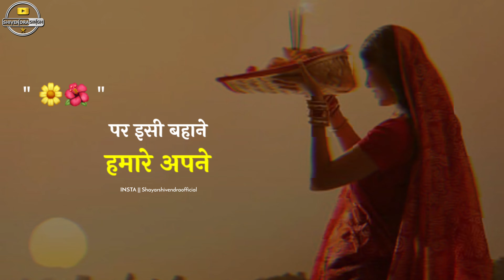Chhath Puja Shayari Status 🙏 | Chhath Song | Chhath Puja 2024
chhath puja shayari status
chhath puja status
chhath status
chhath shayari
chhath puja song
chhath geet
now chhath puja song
bhojpuri shayari status
hindi shayari status
hindi status
chaiti chhath shayari
chaithi chhath shayari status
shivendra singh
chhath puja bhojpuri shayari status
bhojpuri chhath puja shayari status
new song chhath puja status
all trending chhath puja shayari

Hello !